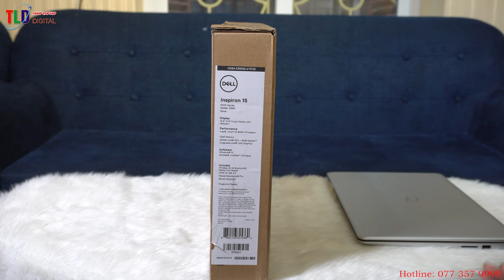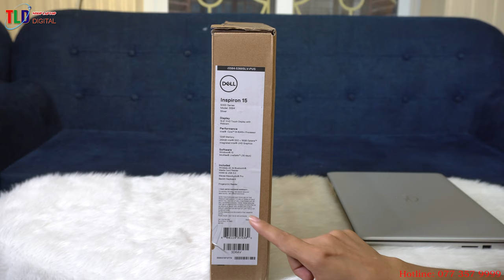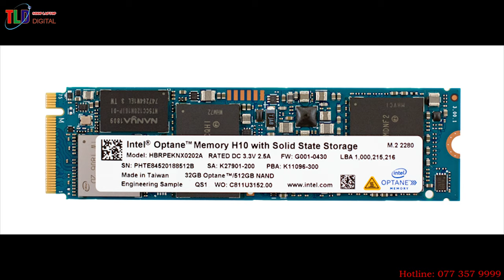Đánh Giá Laptop Dell Inspiron 5584 Những Công Nghệ Quá Đỉnh Cho 1 Chiếc Máy Giá Rẻ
Sau khi trải nghiệm thì mình đã không thể tin được là Dell lại làm tốt như vậy cho  1 chiếc Laptop giá rẻ như Laptop Dell Inspiron 5584 giá hiện tại có 15,500,000 VNĐ

Các công nghệ tiên tiến trên Laptop Dell Inspiron 5584

- Viền màn hình mỏng, cảm ứng đa điểm
- Công nghệ màn hình IPS sáng trung thực
- Ổ cứng SSD Nvme M2 256GB cộng Intel Optane Memory H10 M.2 NVMe SSD cho tốt độ máy chạy đỉnh cao
- CPU Core i5 8265 Whiskey Lake thế hệ mới nhanh hơn, tích kiệm điện hơn
- Có khả năng nâng cấp ổ cứng SSD, Ram nhận tối đa 32GB
- Các cổng kết nối truyền thống
- Thiết kế máy sang trọng
- Bảo mật vân tay
- Bàn Phím Full có led

Những công nghệ Cinema hứa hẹn mang đến sự hài lòng cho người dùng

Khi sản xuất ra chiếc laptop này, Dell đã nhắm đến những nhà sáng tạo nội dung kĩ thuật số cũng như những người muốn xem film – nghe nhạc với chất lượng cao nhất. Thật vậy, nhu cầu của họ có thể được đáp ứng với các công nghệ sau đây:

- CinemaColor: hình ảnh được hiển thị trên màn hình sẽ trở nên sống động, chân thật với nhiều màu sắc hòa quyện vào nhau một cách hài hòa nhất. Với Dell Color Profiles, bạn có thể chọn những thiết lập phù hợp với nội dung mình đang trải nghiệm như film – game – xem hình ảnh.

- CinemaStream: các kênh kết nối dữ liệu SmartByte Wirelesss sẽ tối ưu hóa băng thông của bạn và bạn có thể liên tục thưởng thức nội dung ưa thích của mình mà không lo đứt đoạn.

- CinemaSound: từng tiếng nhạc vang lên nhẹ nhàng, từng âm thanh bùng cháy của súng đạn vang vọng khắp chiến trường... bạn sẽ đắm chìm trong một thế giới của những âm thanh ở đẳng cấp studio với công nghệ Waves MaxxAudio được tích hợp.

Hợp nhất toàn bộ các thiết bị cá nhân về một nơi với Dell Mobile Connect

Khi đã cài đặt Dell Mobile Connect, một phần mềm dành riêng cho Inspiron 5584 thì bạn sẽ có được những lợi ích sau:

- Kết nối PC/smartphone không giới hạn, cho dù là iOS với Windows hay Android với Windows thì trải nghiệm vẫn đồng nhất.

- Bạn có thể gọi, nhắn tin, nhận thông báo và thậm chí là sử dụng smartphone ngay trên PC mà không cần phải chạm tay vào smartphone.

- Khi kết nối PC và smartphone với nhau, bạn sẽ kết nối trực tiếp theo giao thức ngang hàng P2P nên dữ liệu của bạn sẽ an toàn và không bị lộ ra ngoài.

- Dữ liệu của bạn sẽ dễ dàng di chuyển qua lại 2 bên để đảm bảo được tính thông suốt.

Một điểm cần chú ý là tính năng mirror chỉ dùng được cho Android.

Tận hưởng sự tiện dụng và thoải mái mà Inspiron 5584 mang lại

Với vi xử lí Intel Core i5-8265u, bạn sẽ có một cỗ máy mang lại tốc độ phản hồi đáng kinh ngạc và mượt mà. Tính đa nhiệm cũng được đề cao ở thiết bị này vì nhiều chương trình chạy với nhau cùng một lúc mà vẫn không xảy ra hiện tượng giật lag.

Bộ nhớ trong của máy là ổ cứng SSD 256GB, một mức dung lượng vừa phải và nếu muốn thì người dùng có thể nâng cấp thêm.

Dãy numpad phía bên phải biến bàn phím của máy thành fullsize, nhưng đổi lại là công việc của bạn sẽ được giải quyết nhanh hơn và những số liệu cũng được nhập nhanh hơn.

Màn hình có viền mỏng của Inspiron 5584 sẽ chiếm hết sự chú ý của bạn ngay từ những cái nhìn đầu tiên vì đường viền mỏng của nó. Đường viền này toát lên được vẻ tinh tế, nhẹ nhàng khi đi kèm với một màn hình Full HD chống chói.

Bàn phím fullsize nói trên có kèm thêm đèn LED nền nên trong môi trường ánh sáng yếu bạn vẫn có thể gõ văn bản rất tốt.

Cảm biến vân tay được tích hợp chung với nút nguồn nên ngay sau khi bật nguồn bạn có thể đăng nhập ngay.

Các cổng kết nối

Ở mặt phải, máy có 1 khe cắm thẻ nhớ SD – 1 cổng USB 2.0 – 1 ổ khóa K.

Ở mặt trái, máy có nút nguồn – 1 cổng USB 3.1 Gen 1 Type-C – 1 cổng HDMI 1.4b – 1 cổng RJ45 – 2 cổng USB 3.1 Gen 1 – jack headphone và microphone 2 trong 1.

Card đồ họa intel Granphics UHD 620 hỗ trợ thiết kế đồ họa và chơi game nhẹ nhàng như PUPG Mobi, Fortnite, Call of duty WWII,Liên minh huyền thoại...

Laptop Dell Inspiron 5584 được trang bị màn hình kích thước 15.6 inch với độ phân giải Full HD cho hình ảnh sắc nét.

X-Rite i1Pro 2
Tối đa: 243,4 cd / m2 Trung bình: 230,4 cd / m2 Tối thiểu: 13,85 cd / m2
Độ sáng Phân phối: 92%
Trung tâm pin: 227 cd / m2 Độ
tương phản: 1081: 1 (Đen: 0,21 cd / m2)
ΔE Màu 6,55 | 0,6-29,43 6,1, được hiệu chuẩn: 4,61
ΔE Greyscale 5.2 | 0,64-98 6,3
58,2% sRGB (Argyll 3D) 37% AdobeRGB 1998 (Argyll 3D)

Tuổi thọ pin

Thời gian chạy kém từ pin 42 Wh nhỏ.

Sạc từ trống đến hết công suất mất khoảng 1,5 đến 2 giờ.

Thời gian chạy pin
Không hoạt động (không có mạng WLAN, độ sáng tối thiểu)
15h 18 phút
Kiểm tra pin lướt web NBC WiFi 1.3
3h 32 phút
Tải (độ sáng tối đa)
1h 15 phút